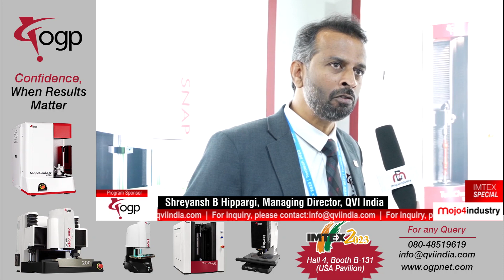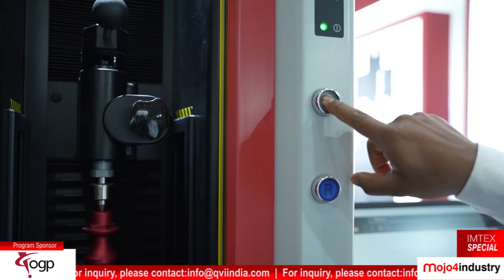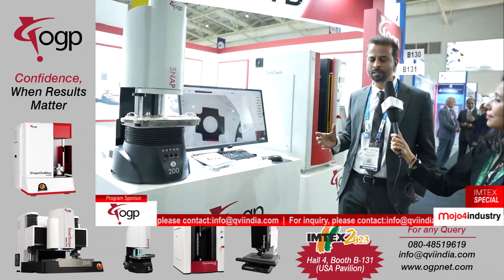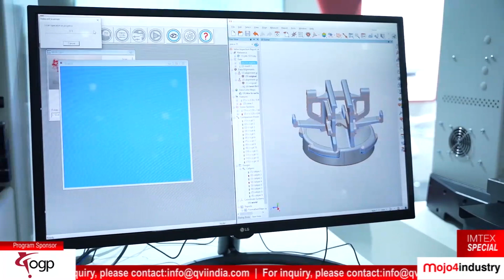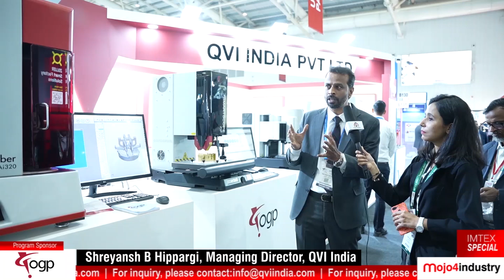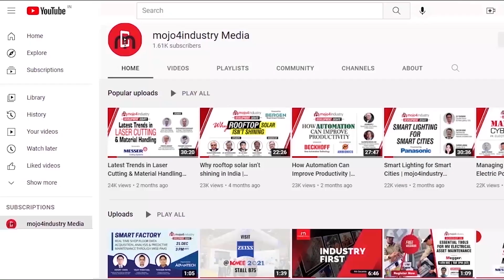QVI brings world-class metrology solutions at IMTEX 2023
Incepted in 1945, Quality Vision International (QVI) is the pioneer of video measuring systems for manufacturing quality control. Today QVI systems are used by manufacturers in over 75 countries across the world.

QVI is participating at the ongoing IMTEX 2023, South East Asia’s largest exhibition in machine tool and manufacturing technology, and showcasing some of the world’s best metrology solutions for the industry.

On the sidelines of IMTEX, Shreyansh B Hippargi, Managing Director, QVI India talks to mojo4industry and takes us through the journey of QVI in India. He also talks about what makes QVI different from its competitors.

Visitors of IMTEX 2023 must visit QVI stall at Hall 4, Booth B-131 in US Pavilion to witness what’s in store for QVI stall visitors.